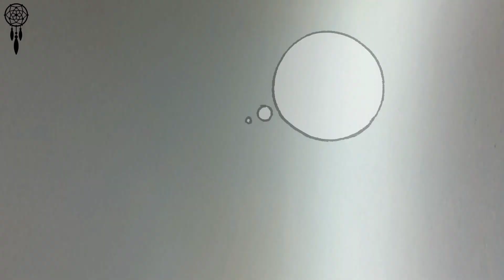λαχανοσαλάτα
🔹Ψιλοκόβω τοματίνια, πίκλες, ελιές, κασέρι.
🔹Τρίβω καρότο, λάχανο άσπρο, και σπάω λίγες φρυγανιές.
🔹Τα ρίχνω όλα σ'ένα μπολ.
🔹Προσθέτω σταφίδες, καρύδια, ελαιόλαδο και ανακατεύω.

[ timeline 2:02 το κινητό αποφάσισε να κάνει βουτιά... (😩ούπς) ]